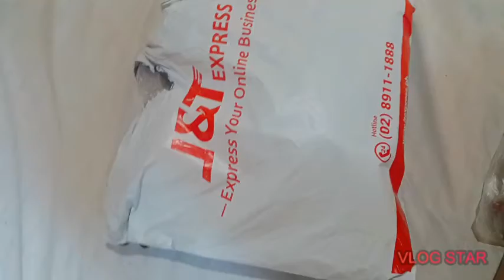VLOG 15 ONLINE SHOPPE HAUL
How does my  Online Expectation Get  into Reality